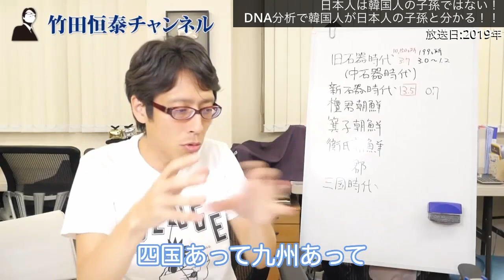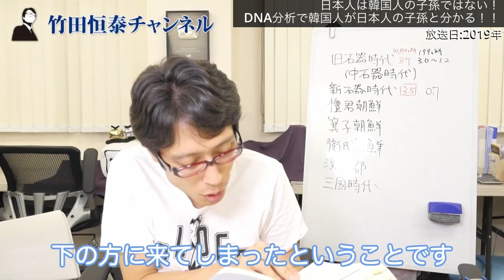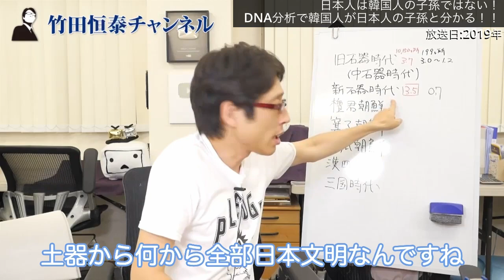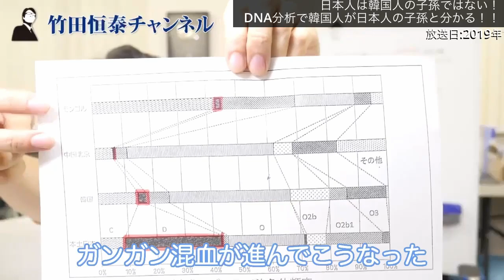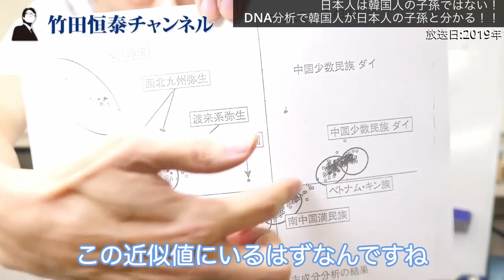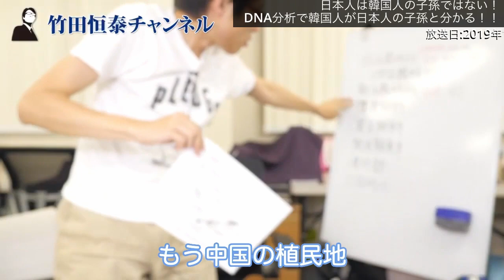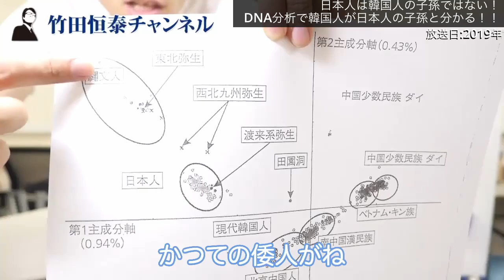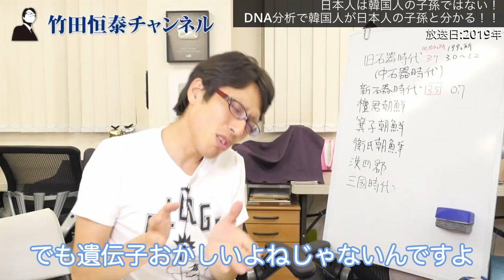韓国人は日本人の子孫である！DNAという証拠！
これは揺るぎない事実です！

※特番　韓国の歴史教科書を徹底検証　より

0:00　朝鮮半島の南は日本だった！倭人がいた！
1:01　魏志倭人伝に書かれた倭人の話
2:35　朝鮮半島にあった日本文明圏
3:58　DNAから分析！韓国人が日本人の子孫の証明